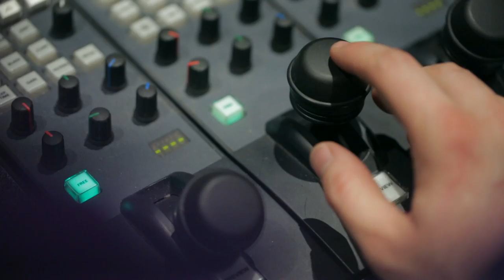Grass Valley steps into action with Mobile TV Group at the Staples Center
See how Mobile TV Group (MTVG) uese Grass Valley Live Production Solutions at the Staples Center in Los Angeles.